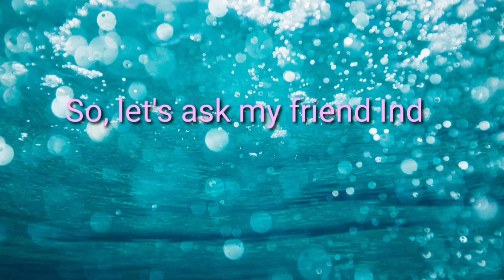Libreng haircut sa kaibigang Kusenerong Indiano